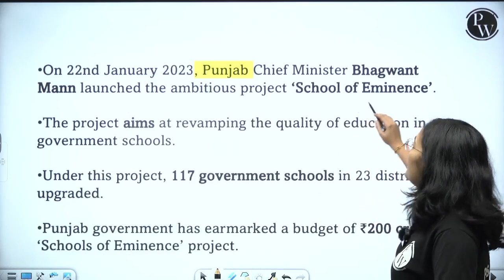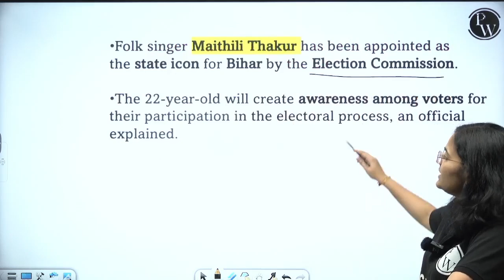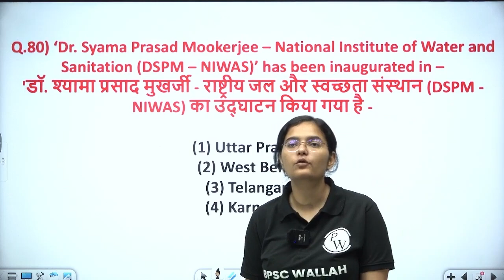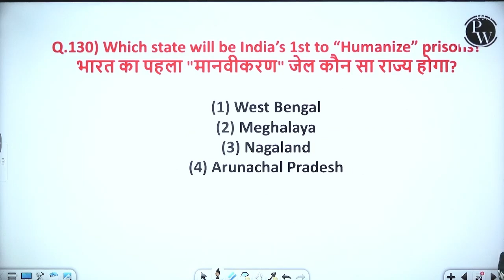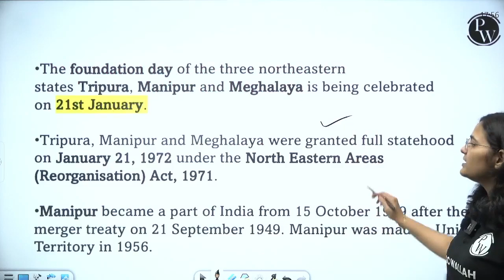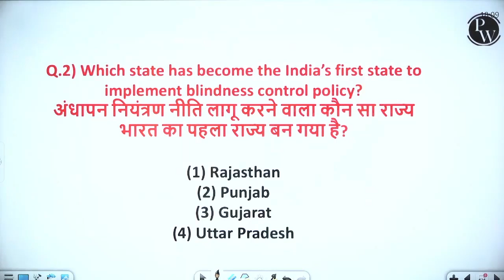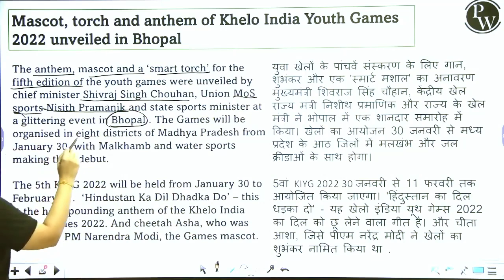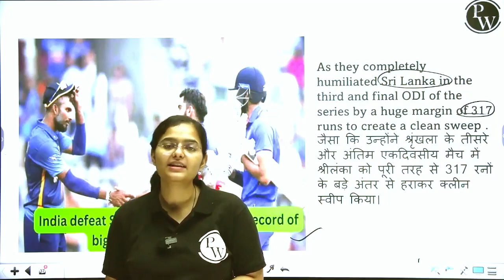January 2023 Current Affairs | Monthly Current Affairs | Current Affairs For All Competitive Exams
Stay up to date with the world's latest events and developments with our Monthly Current Affairs series! From global politics and groundbreaking scientific discoveries to social trends and cultural phenomena, we bring you a concise and comprehensive overview of the most important news stories from around the globe. Dive into the fascinating world of current affairs and expand your knowledge with our engaging videos.